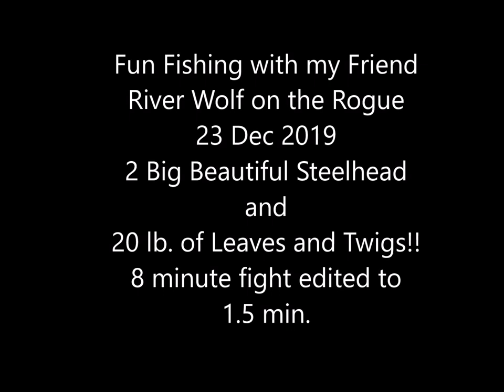Rogue River Steelhead December 2019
Catch and release wild steelhead on lower Rogue River.